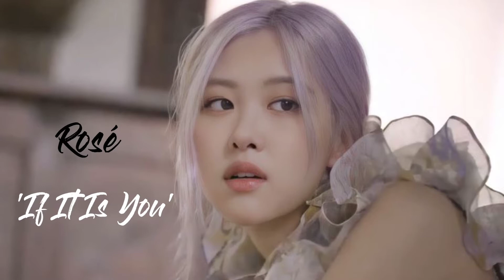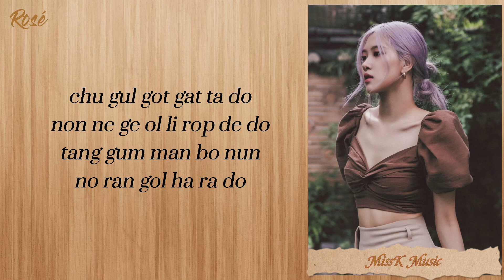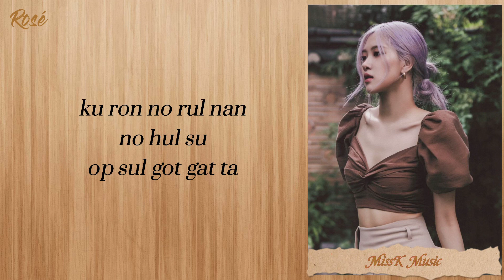'If It Is You' - Rosé (Cover) Easy Lyrics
지금이 노래를 들어보세요!